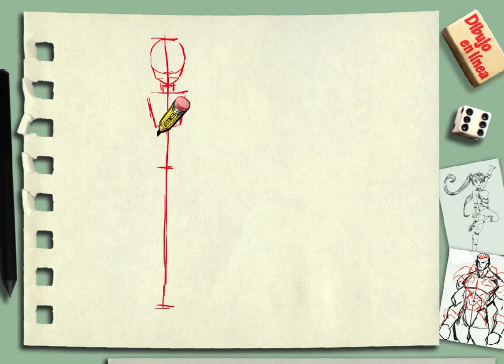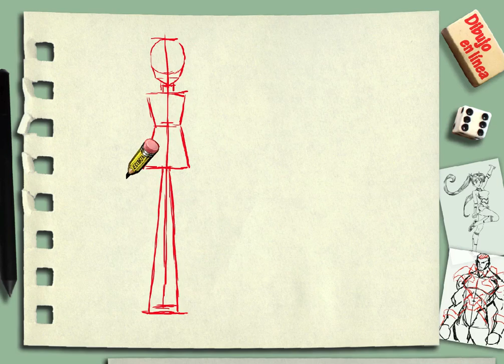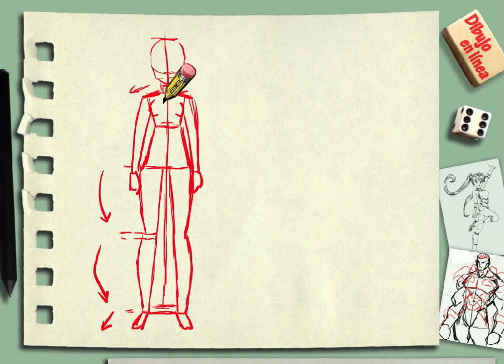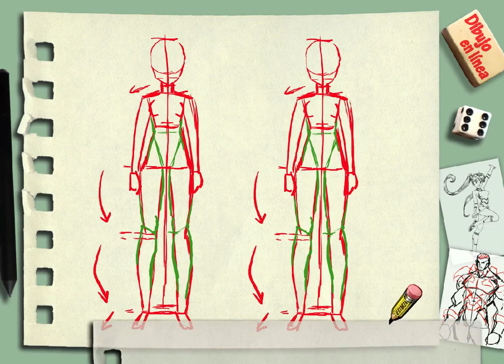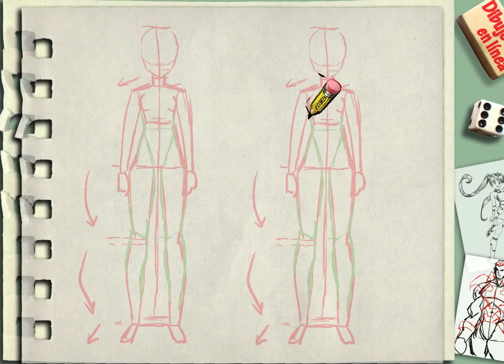dibuja una chica manga explicado (frente)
dibuja la figura tipo manga con el método más sencillo y práctico